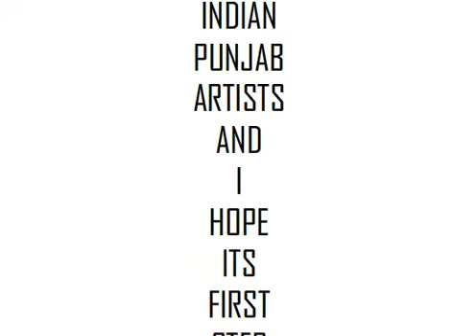CHAL CHAL MERA PUTT 2